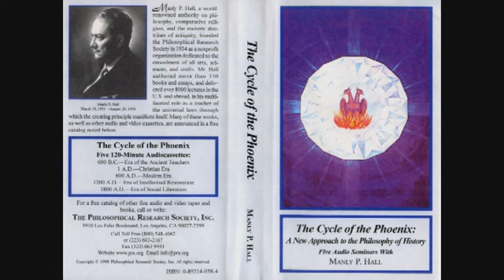Manly P. Hall Lecture On 600 A D to Moslem Era